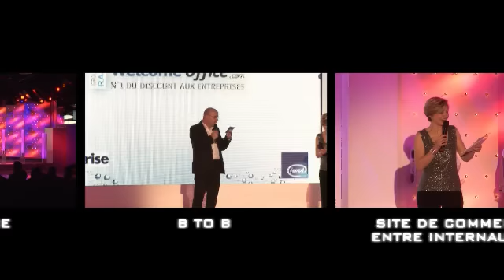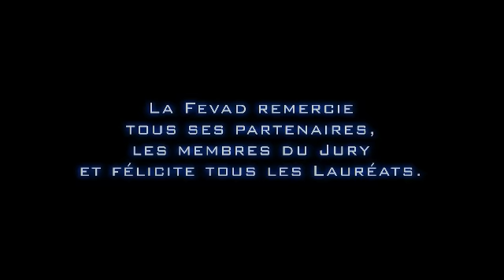La Nuit des Favor'i 2010 : le film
Les meilleurs sites et les meilleures initiatives e-commerce 2010 récompensés lors  par les Favor'i du e-Commerce lors de la 4ème Nuit des Favor'i organisée par la Fevad le 25 novembre au Studio Gabriel. Patrons de sites, médias, institutionnels, agence, plus de 560 personnes étaient réunies pour découvrir les lauréats.